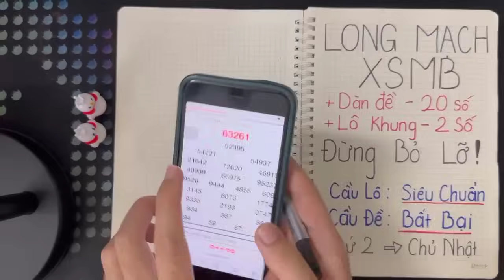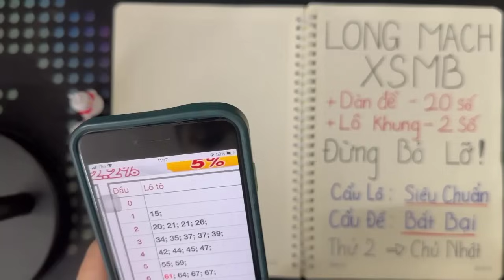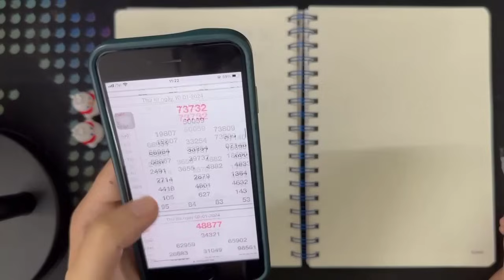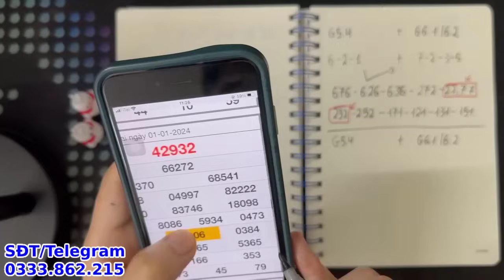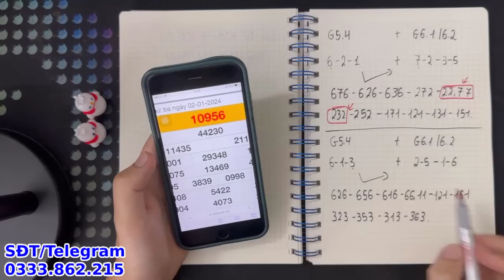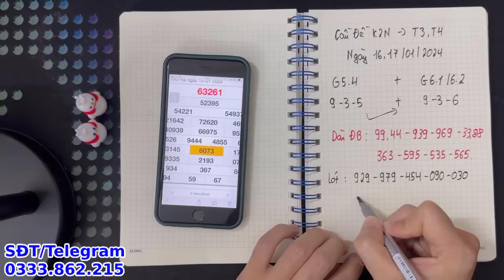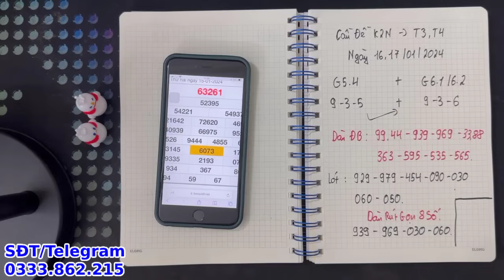Phương pháp ghép tổng rút gọn ''hiệu quả chạy ổn định'' của phạm lê hoàng tuấn đức